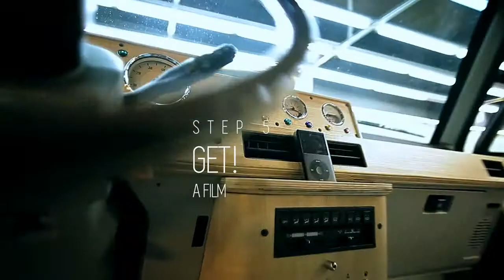HOW TO USE WIRECAM VARAVON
Бесплатная доставка по России.